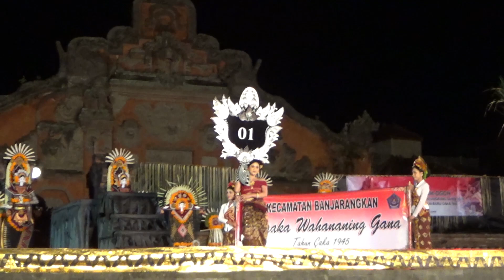Detik - Detik OGOH OGOH PATAH saat Lomba di KLUNGKUNG 2023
Detik detik ogoh ogoh wahananing gana patah saat lomba tingkat kecamatan di Kabupaten Klungkung.